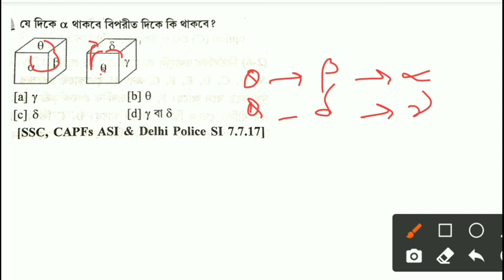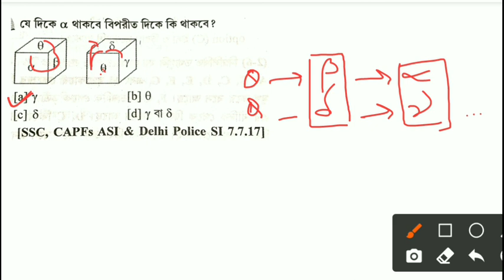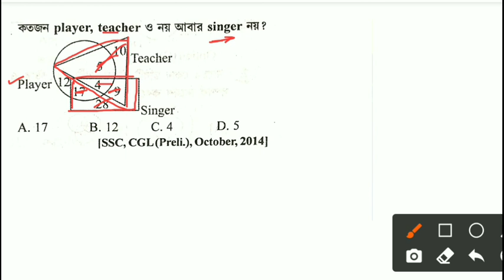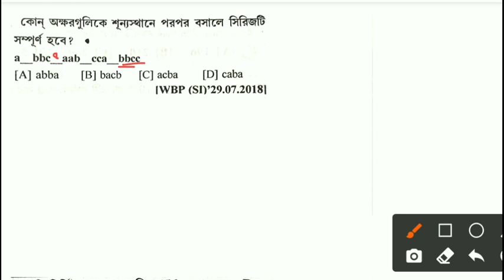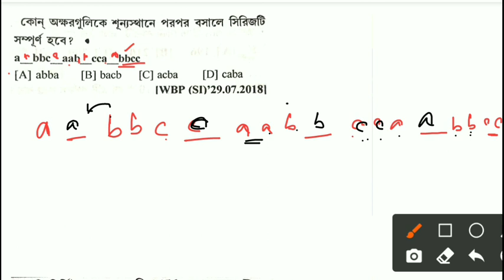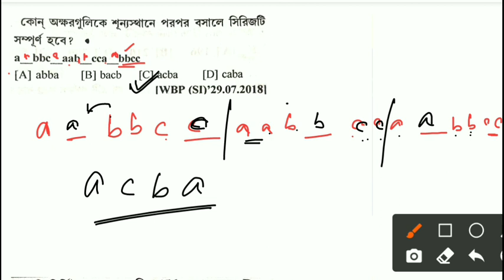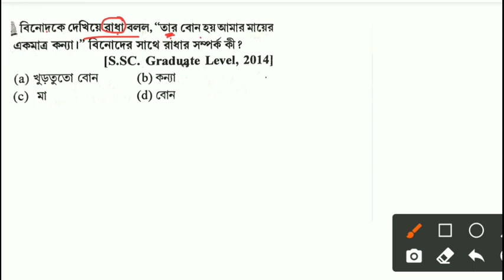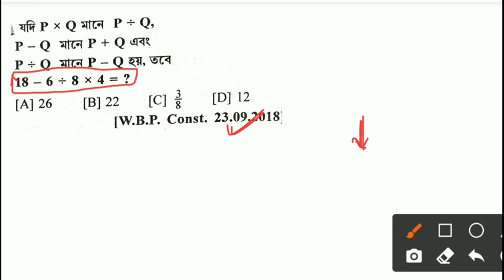Reasoning class in bengali/reasoning short tricks for wbp si /constable mains / wbcs reasoning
&*$ Jaman Sir &*$